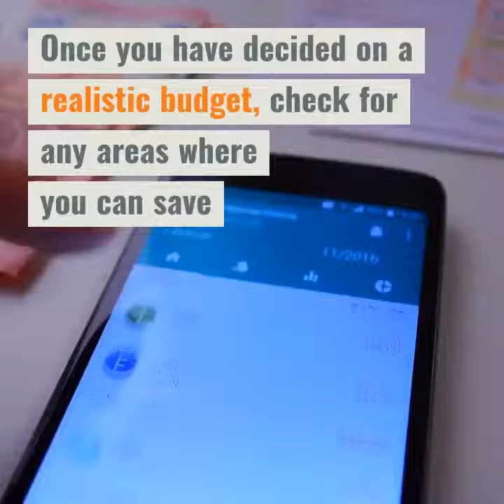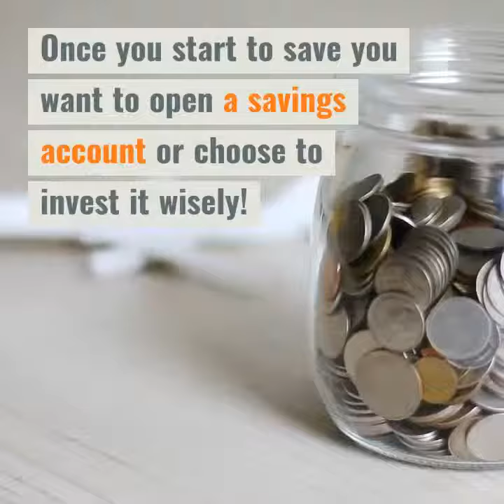Make Mortgage Payments Easier by Maximizing Your Budget!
Let PC275 help you make your mortgage payments easier by maximizing your finances watch this self-help video below! Real Service. Great Price. Feel Good!